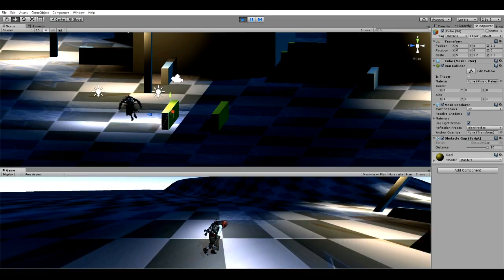Unity 3D 3rd Person Controller & Parkour & Combat Integration(The Witcher3 Style)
Hello coders, I am from Full sail Uni Game Dev program, currently in month 8. After spending 2 month, working on 3D math, and data structure in C++, I decide to elevate my previous parkour project into a new level.

If you think the content video can help you in some way, and I failed explain, feel free to reach me out;)

PS: the asset in the project all from maximo